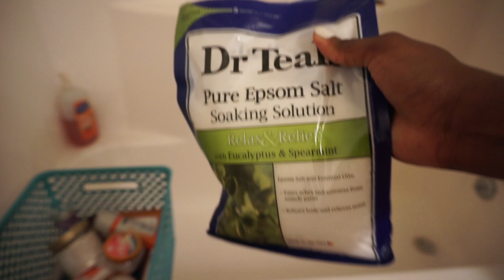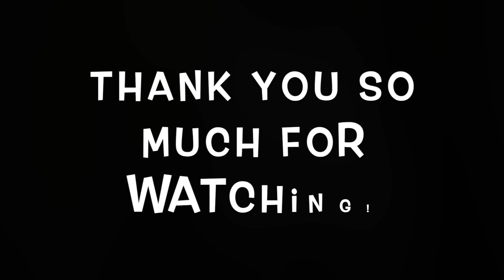My Night Time Pregnancy Pamper Routine.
It was so fun filming this for you guys, let me know what y'all want to see from me next. thanks